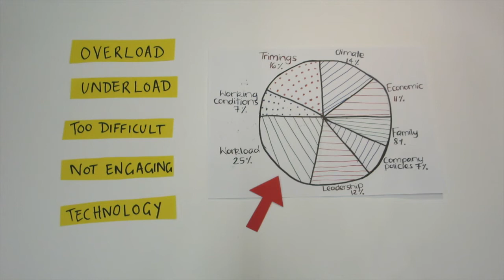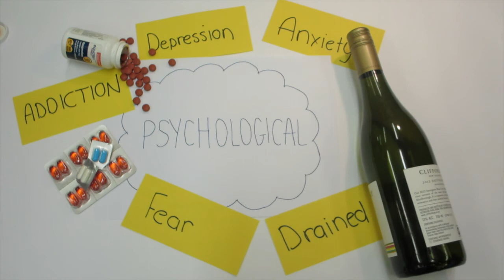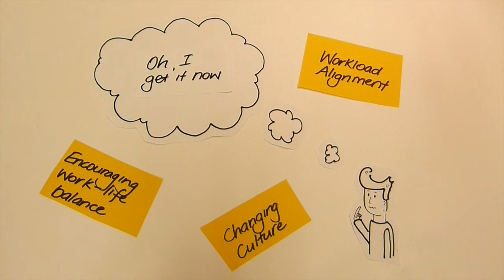Stress in the Workplace | MGMT320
An in-class project outlining the importance of managing stress in the workplace